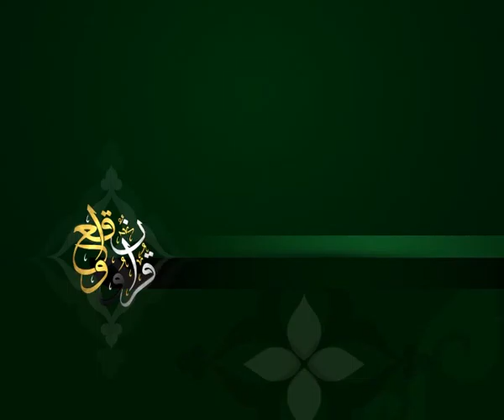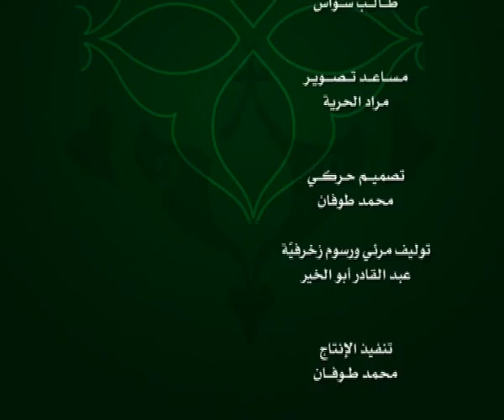الحلقة 110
وعلى التردد: 11595 عمودي، الترميز 27500 ، معامل التصحيح 3/4